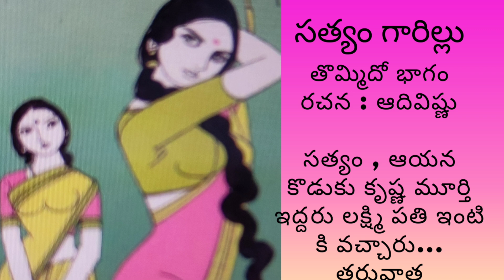సత్యం గారి ఇల్లు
సత్యం గారి ఇల్లు@teluguseriyalslibrary